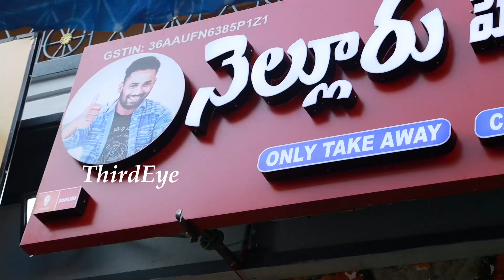ఇష్టం వచ్చినట్టు లైఫ్ ఇచ్చిన జబర్దస్త్ ని తిట్టాడు.. | Nagababu Konidela | Third Eye